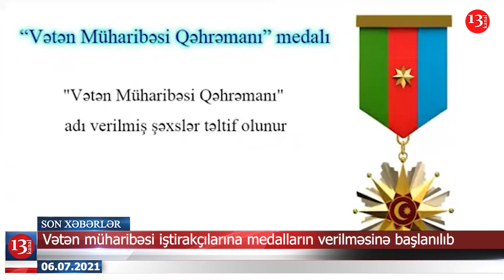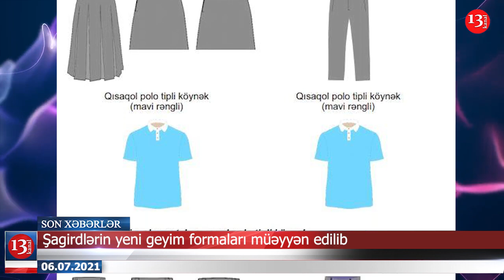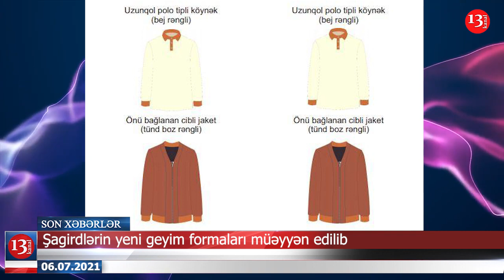Azərbaycan PUA istehsal edəcək; BNMİ rəsmi sosial şəbəkə hesabları yaradıb-XƏBƏRLƏR